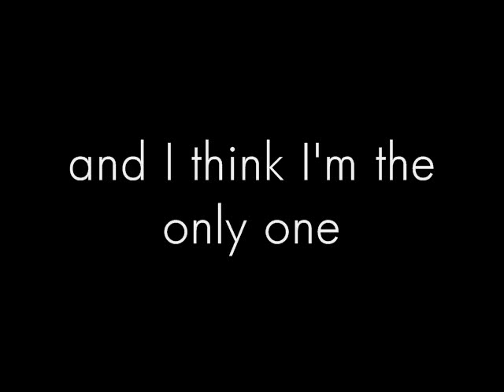Hayley Williams' Blister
The song is "Blister" by Jimmy Eat World